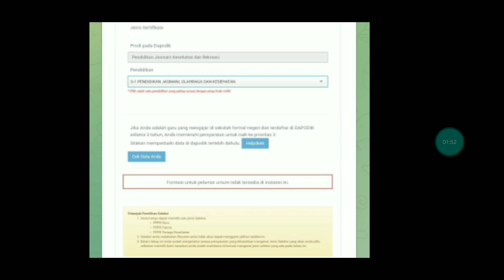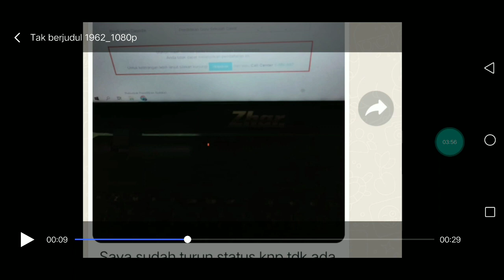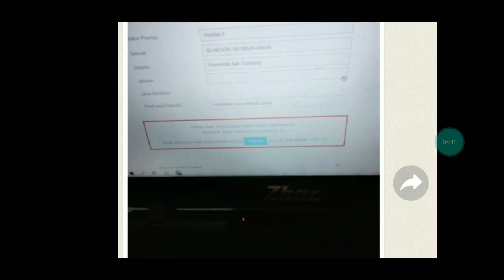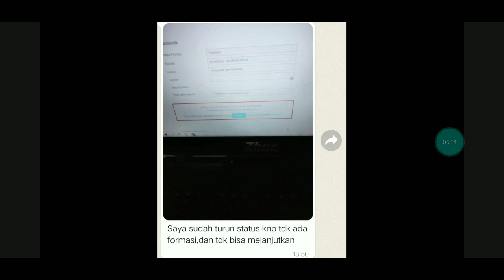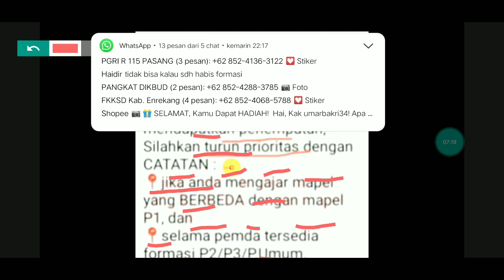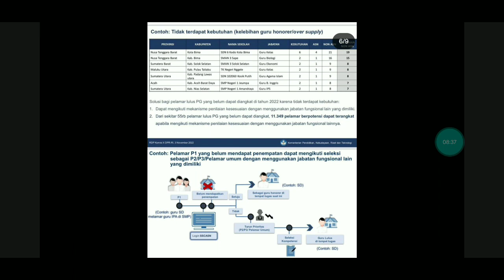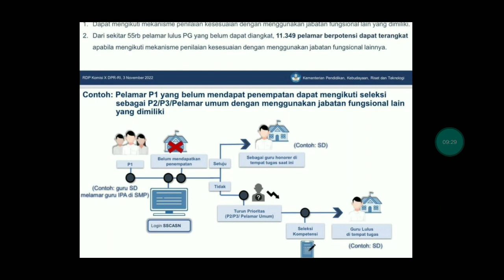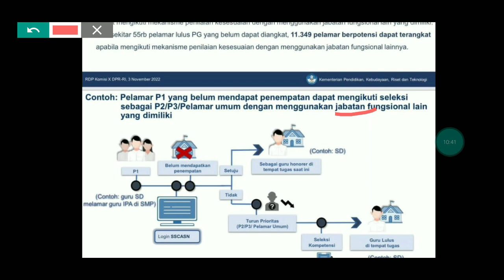INFO MENDESAK !! TIDAK BISA LANJUT MENDAFTAR BAGI PELAMAR P1 YANG TURUN STATUS KE P2 DAN P3 PPPK?